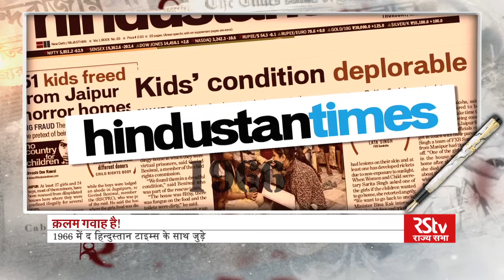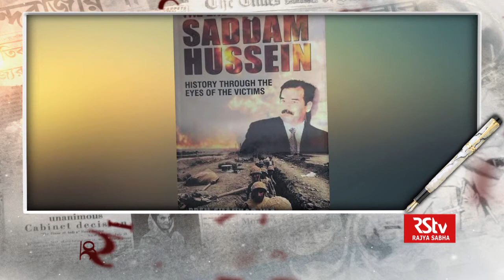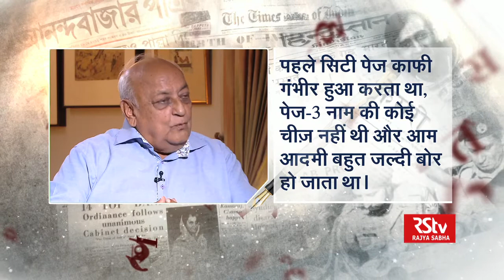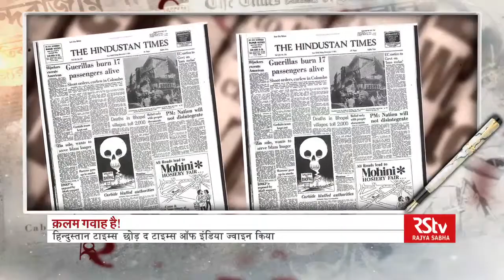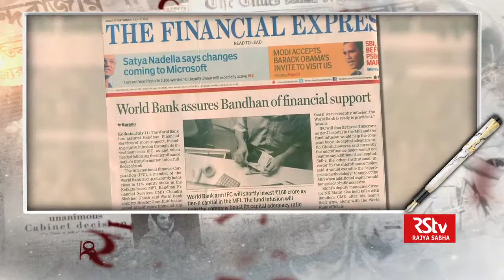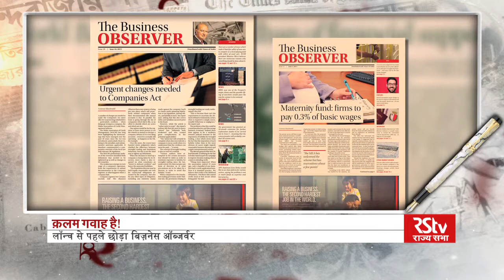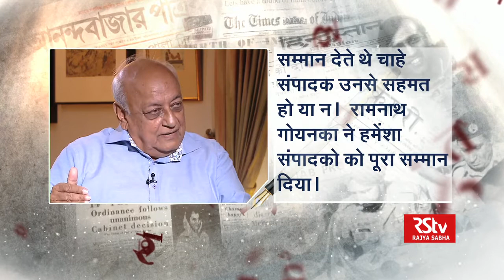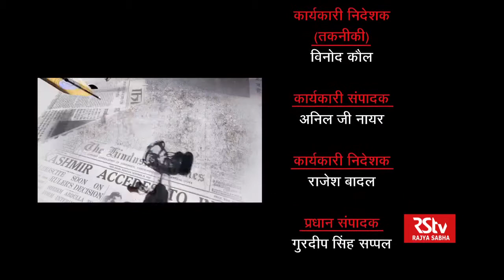Kalam Gawah Hai - Prem Shankar Jha (Part 1/2)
Kalam Gawah Hai is a series by RSTV where we explore the life and the professional journey of renowned and distinguished editors of India.
In this episode, watch the interview with senior editor and writer, Prem Shankar Jha.

Anchor: Alok Mehta